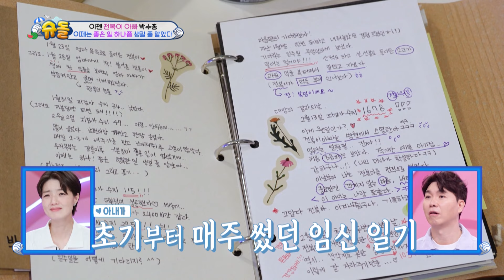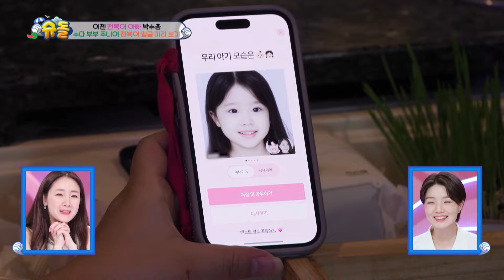A Staff Gives Them a Hand😅 [The Return of Superman:Ep.537-3] | KBS WORLD TV 240901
Parenting challenges of "Superman,” the first hero that children encounter when they are born.